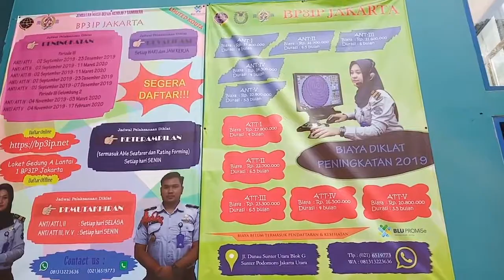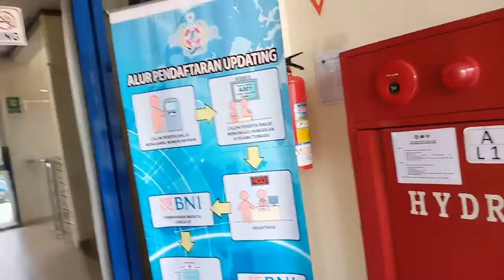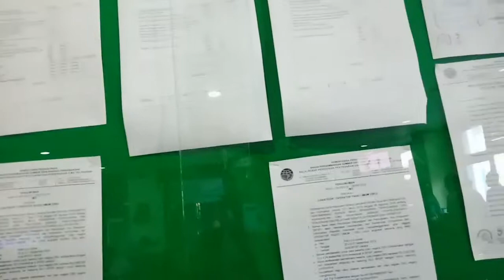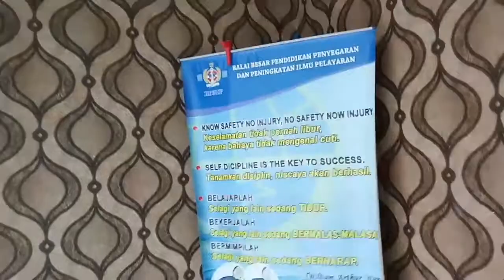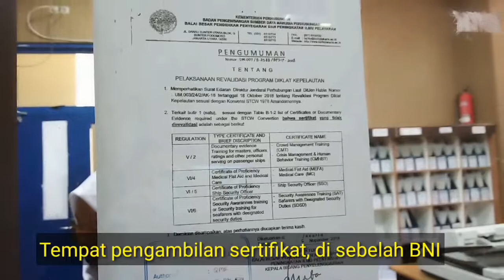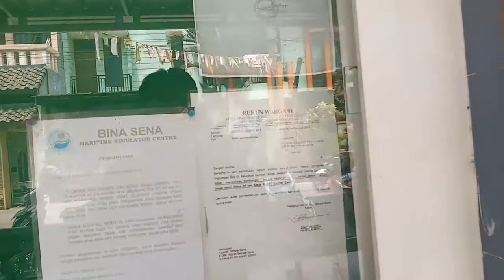Tempatnya para pelaut dan calon pelaut di jakarta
bagi pelaut dan calon pelaut.. yang akan mengambil sertifikat atau yang lainnya yang berhubungan dengan peluat bisa datang ke tempat diklat sekitar jakarta :

1.stip marunda jakarta
2.bp3ip podomoro jakarta
3.binasena semper jakarta
4.bp2ip tanggerang